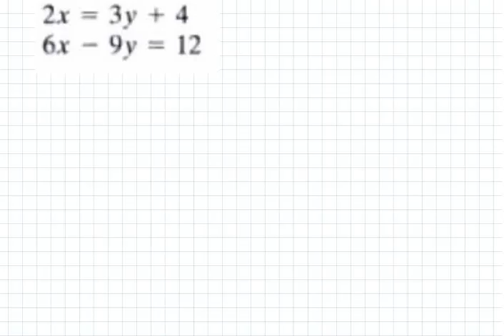RESOLUCION DE UN SISTEMA LINEAL 2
RESOLUCION DE UN SISTEMA LINEAL